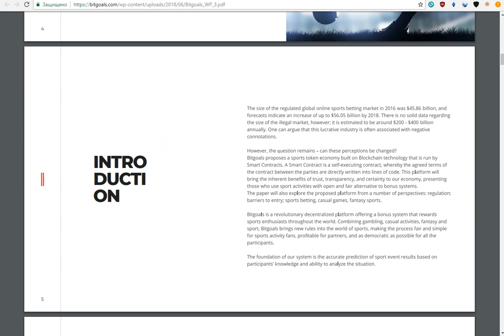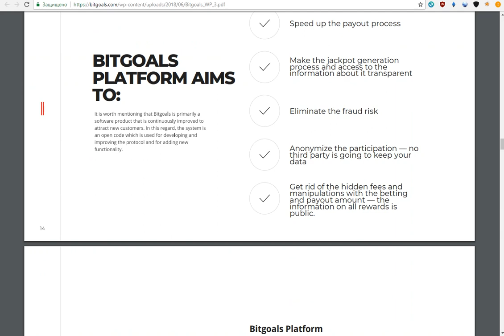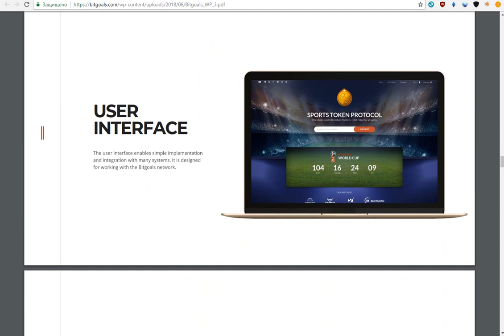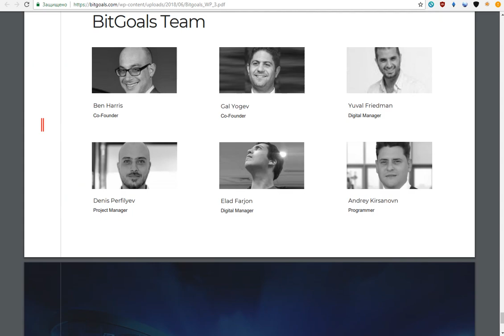BITGOALS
Автор Bitcointalk Username: smutexar
Мой кошелек ЕТН: 0x089Ef777cF31B1cBa2f59222858a5C9Bbf5Fec3D

Обзор данного проекта, носит исключительно ознакомительный характер. Я ни в коем случае не призываю инвестировать в проект, лишь только ознакомится, так как считаю его интересным. Инвестируя в любой из проектов необходимо учитывать все риски. Я не являюсь экспертом в области Blockchain технологий и инвестиций.